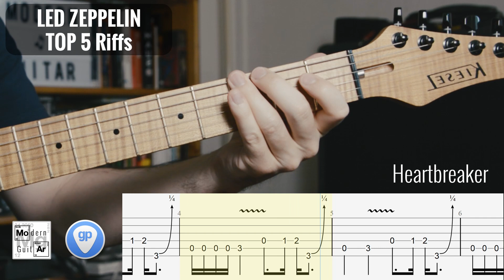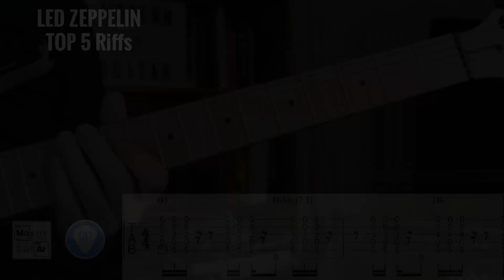Top 5 Led Zep Riffs with Guitar Pro tablatures